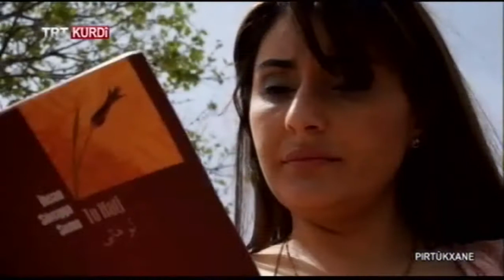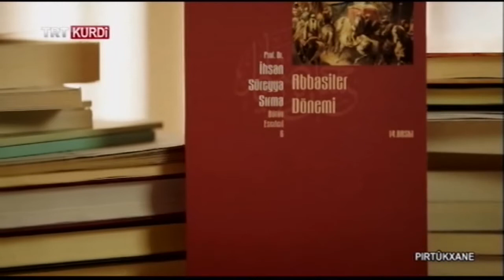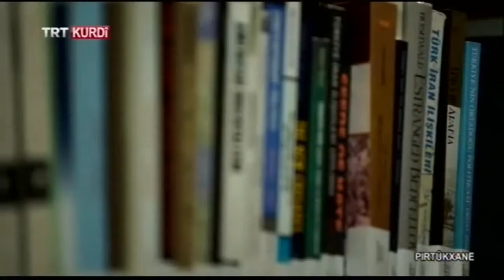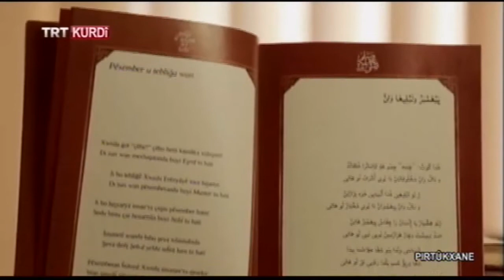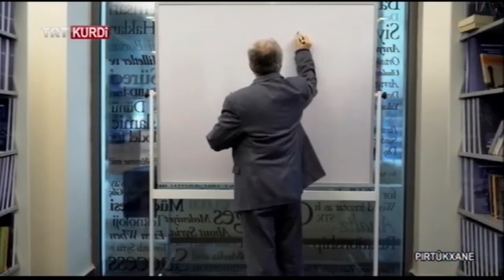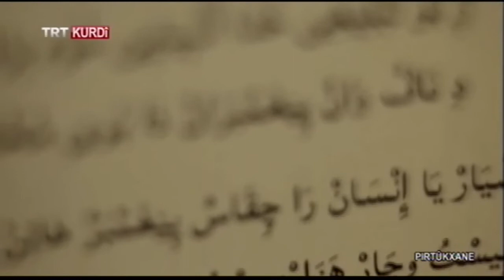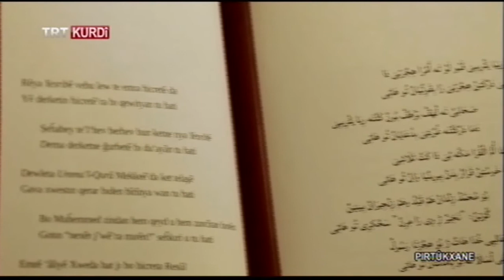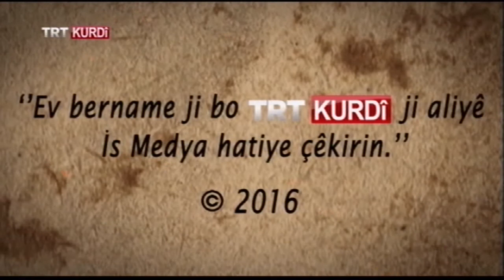PÎRTÛKXANE (KÜTÜPHANE) BEŞA 7